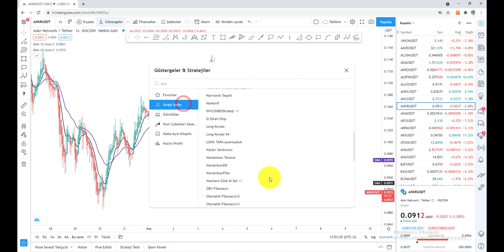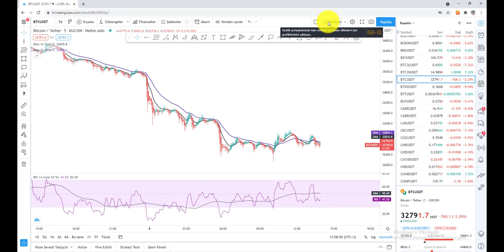Heikin Ashi, EMA ve RSI Birleşik Stratejisi